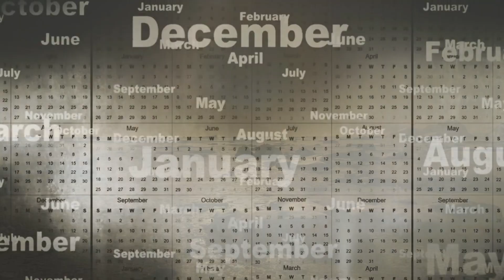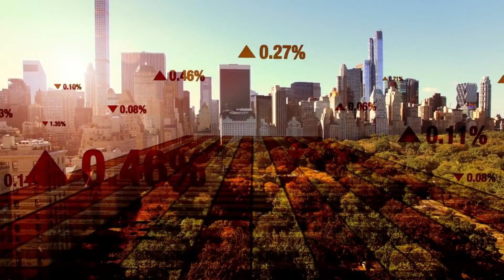What If the Moon Disappeared Overnight? (Terrifying Truth)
What would happen if the Moon suddenly vanished from the sky? 🌑
In this episode of What If Files-13, we explore the terrifying chain reaction that would unfold on Earth if our only natural satellite disappeared. From catastrophic tides, chaotic weather, and massive climate shifts, to the shocking ways it would affect animals, humans, and the stability of our planet—this scenario is more real than you think.

Discover how the Moon secretly controls life on Earth, why our nights would change forever, and how humanity would struggle to survive without its ancient guardian.

Would you survive a world without the Moon? Let’s find out.